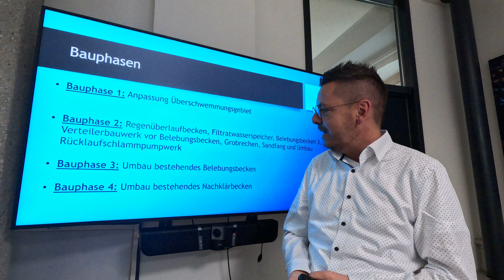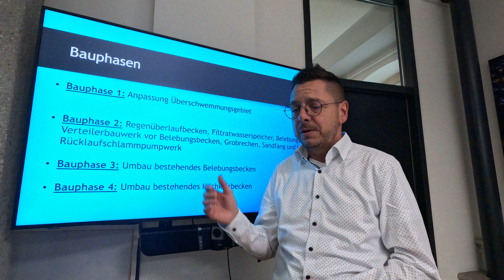Umbau Kläranlage Waldkirchen 2024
Bürgermeister Heinz Pollak informiert über den Umbau der Kläranlage Waldkirchen.